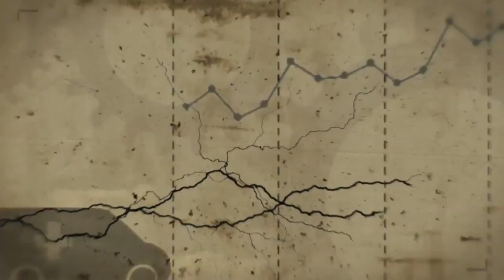Mecánica del muro-Felipe L. Aranguren Funcionamiento Sistema Capitalista Manipulación mediática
Felipe L. Aranguren, sociólogo y poeta, nos explica los mecanismos utilizados en la sociedad de control para crear opinión e ideología por parte de los poderes económicos y políticos en connivencia con unos medios de comunicación cada vez más concentrados y opacos. Nos habla del concepto de alienación, un estado de enfermedad que nos mantiene vacíos y alejados de las verdaderas preocupaciones mediante herramientas como la publicidad, el despiste o la adicción a la telebasura. Explica también como el fomento del individualismo, la ignorancia y el miedo impiden a la ciudadanía sentir empatía humana y desarrollar opinión crítica mediante la falsa sensación de libertad de prensa, la ocultación de la información, las noticias no contrastadas, la manipulación de conceptos y el engaño. Critica a su vez a un sistema capitalista que "quiebra por dentro y sólo a base de robar a los ciudadanos se está manteniendo".